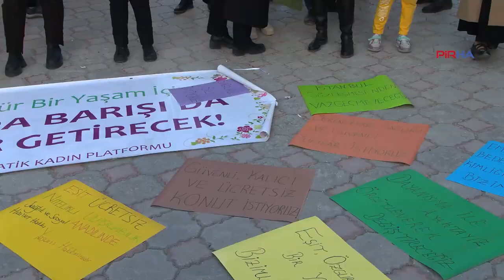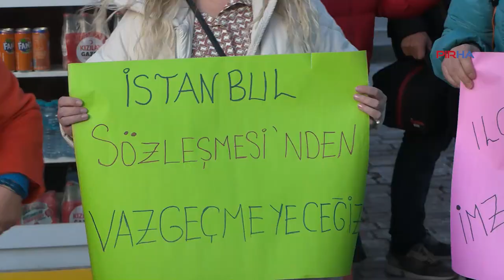Malatya'da kadınlar seslendi: Cezasızlık nedeniyle failler sokakta dolaşıyor!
PİRHA-Malatya'da Emek ve Demokrasi Platformu, 8 Mart Dünya Kadınlar Günü dolayısıyla Yeşilyurt ilçesinde bulunan Emeksiz Üst Kavşak'ta basın açıklaması yaptı. Açıklamaya, platform bileşeni siyasi parti ve kurum temsilcilerinin yanı sıra bir çok kadın katıldı, "Eşit ve özgür bir yaşam için baharı da barışı da kadınlar getirecek" denildi.